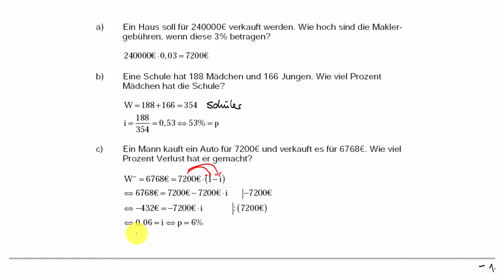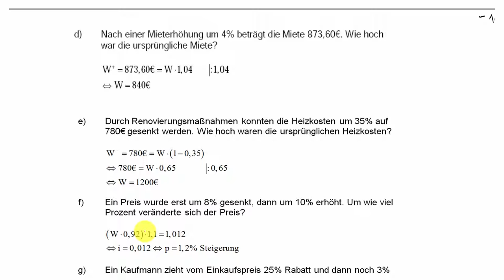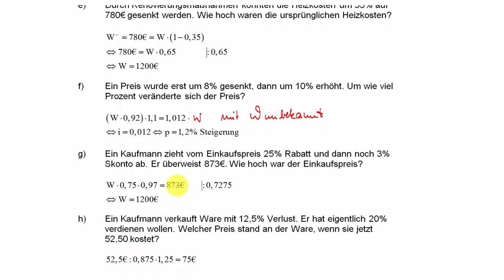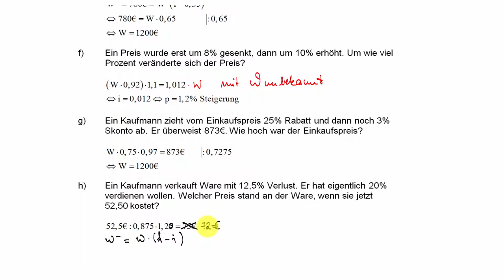8.2 Prozentrechnung - Aufgabe 12 | Mittelstufenmathematik